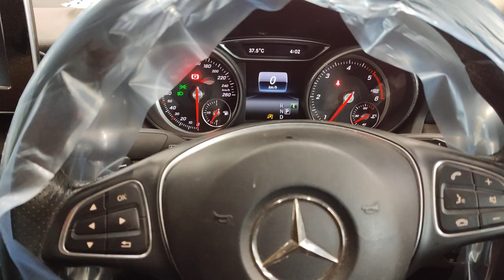How to on/off the setting of auto folding mirror function in model CLA(117),A(176),B(246)&GLA(156)